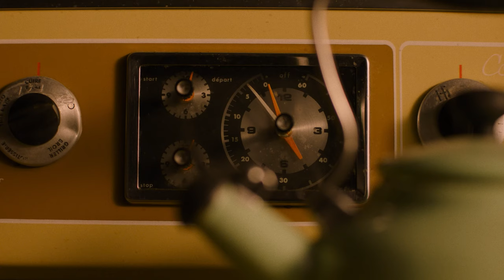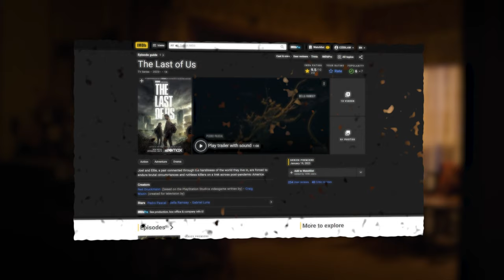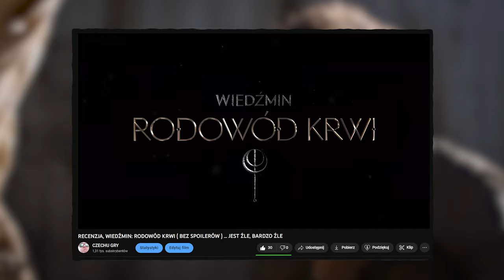RECENZJA, THE LAST OF US , PIERWSZEGO ODCINKA ( BEZ SPOILERÓW ) ... JEST NIEŹLE